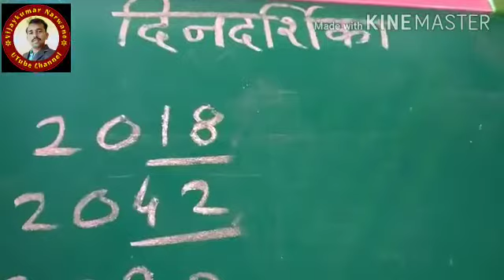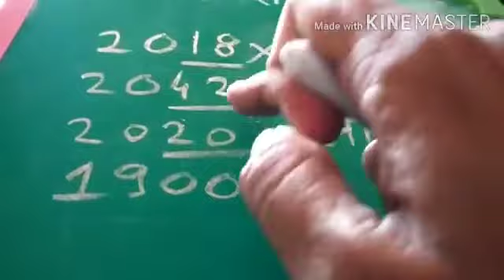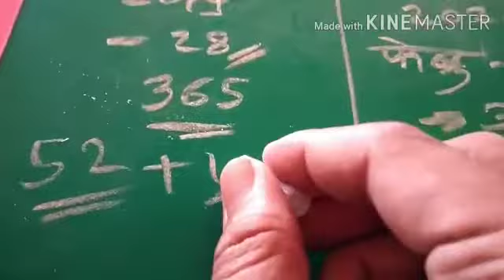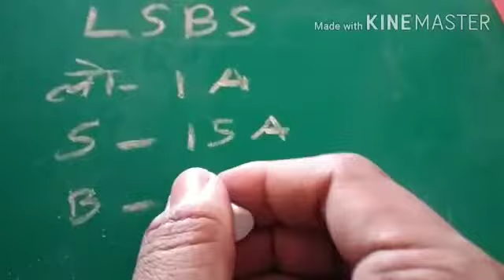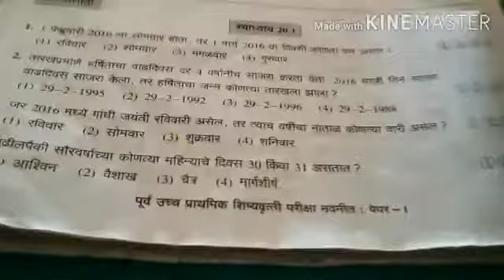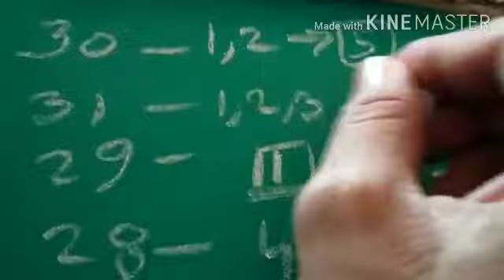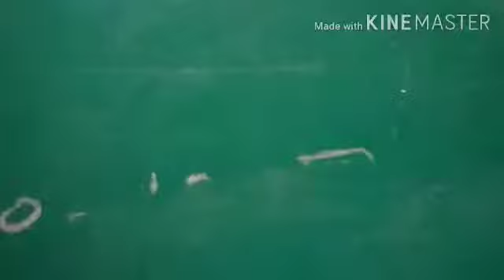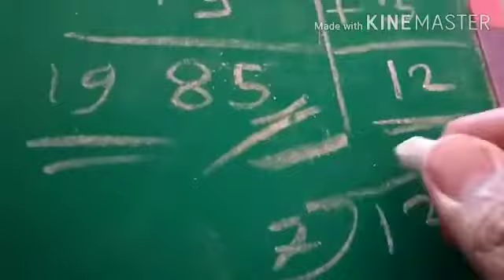5वीबुद्धिमत्ता 5vischolarship पाहूया सोप्या Tricks ने.शाब्दिक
*📅दिनदर्शिकेवर आधारित उदाहरणे सोडवूया Tricks च्या मदतीने.*
*📆लीप वर्ष - साधारण वर्ष  यातला फरक सोप्या पद्धतीने समजून घेऊया.*
*📙स्पर्धा परीक्षेला आलेले प्रश्न सोडवून पाहूया.*
*🔥LSBS ही TRICKS पाहूया.🔥*
*✒️1जाने 1976 ला सोमवार असल्यास 1 जाने 1985 ला येणारा वार काढूया पटकन.*
*🌐आता पटकन मुलांना दिनदर्शिकेवरील उदाहरणे सुटतील.*
*⏰वेळ पण वाचेल उत्तर पण ☑️☑️अचूक येईल.*
*👉👉खालील you tube channel playlist  वर📹 इतर video पाहा आवडल्यास ही post 📲share करा.*

*🙏विजयकुमार अशोक नरवणे🙏*
Video from Vijaykumar Narwane